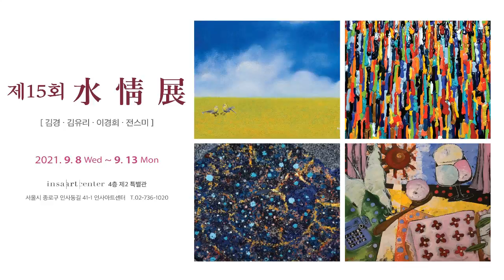2021.9.8-9.13 수정전 인사아트센터 4FS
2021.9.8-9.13 수정전 인사아트센터 4FS